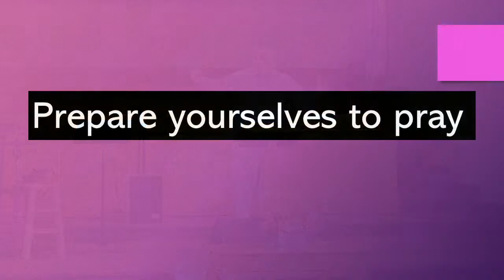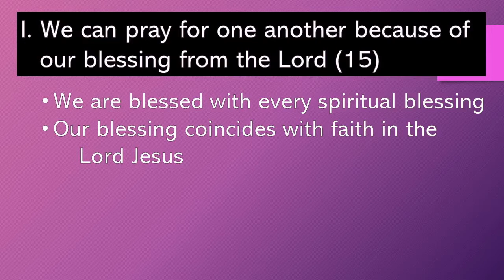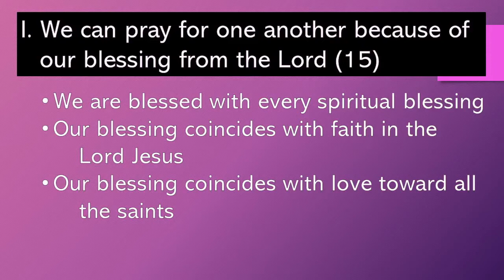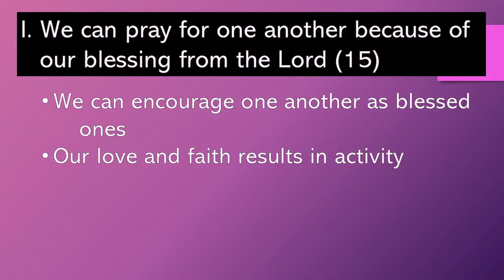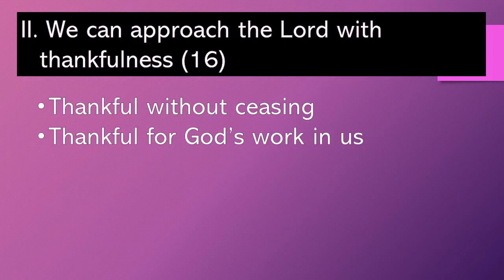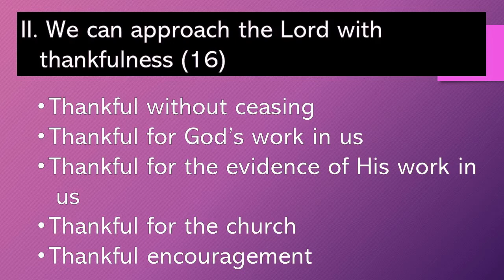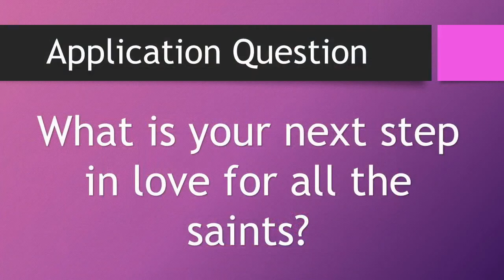3/21/2021 Ephesians 1:15-16 Prayer of Paul: Posture of Prayer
Paul introduces his prayer for the church at Ephesus, taking a posture of thankfulness and encouragement. Hear this example for how we can prepare to pray for others like Paul.